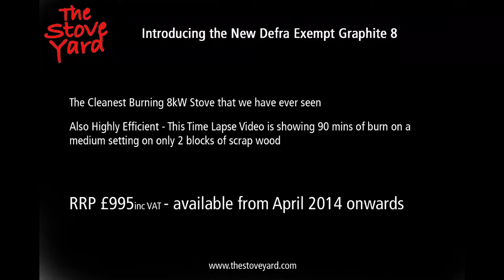Graphite 8 Stove time lapse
Graphite 8 from Hi-Flame